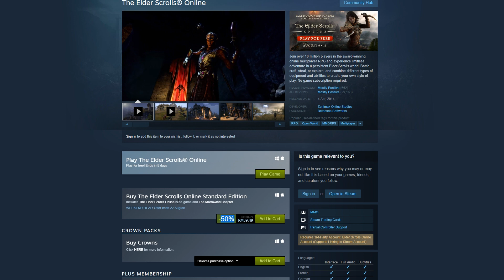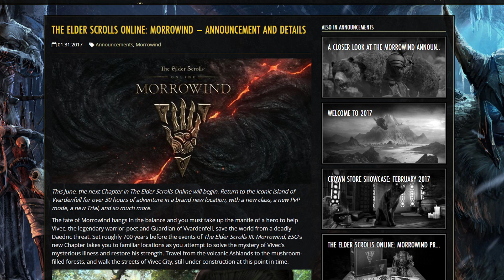Should You Buy The Elder Scrolls Online At 50% Off?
Is The Elder Scrolls Online worth buying at 50% off, with the Morrowind Chapter bundled in?

Shout out to these awesome folks who support my content on Patreon:

ggmyster
ThornySubject
Tom
Jusmel
Villi Geow
Baradhor
OtterTheAuthor
Patrick Eddington
Brian/Netdevil
Kirill
Azreck
Letalia
J D